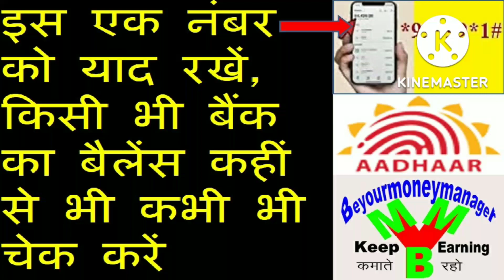आधार नंबर से बैंक बैलेंस चेक करने की स्टेप बाई स्टेप जानकारी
How to check your bank balance using Aadhaar
कहीं से भी कभी भी बैंक बैलेंस चेक करना आसान हो गया है। आधार नंबर से बैंक बैलेंस भी चेक कर सकते हैं। आधार से बैंक बैलेंस चेक करने की स्टेप बाई स्टेप जानकारी के लिए इस वीडियो को शुरू से लेकर अंत तक देखें।